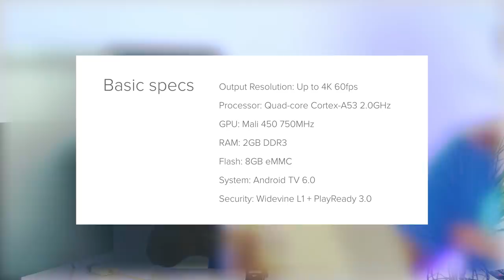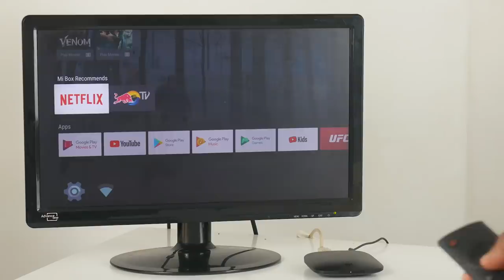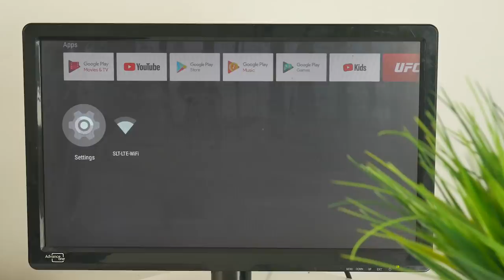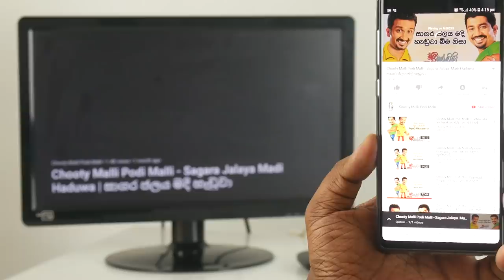MI BOX Android TV Box in Sri Lanka